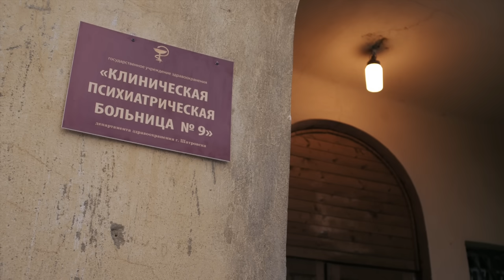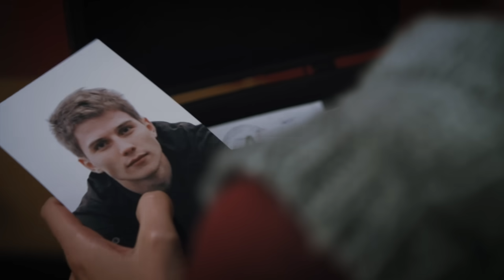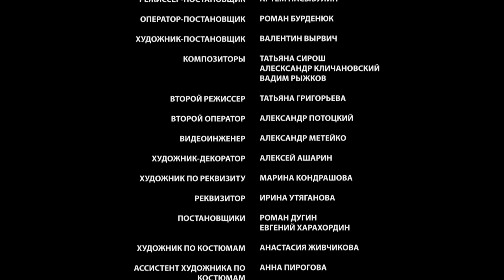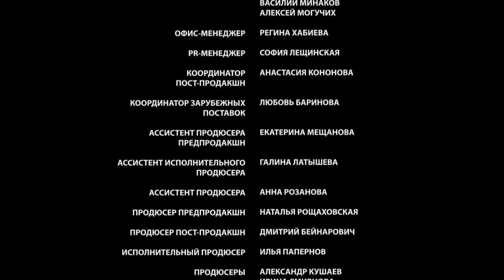💖 Надежда 2 серия (Сериал, Мелодрама) смотри онлайн бесплатно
💖 Надежда 2 серия (Сериал, Мелодрама)

00:00:00 Надежда 2 серия

О сериале Надежда:
Надя, простая девушка из маленького городка, провожает жениха Алексея на военную службу по контракту. Героиня тщетно пытается отговорить любимого от опасной работы. Однако упрямый парень не хочет жить в бедности и, вопреки уговорам, уезжает.
Но женское сердце болело неспроста. Вскоре Надя получает страшное письмо: ее жених пропал без вести..

Жанр: мелодрама
Актёры: Евгения Нохрина, Матвей Зубалевич, Сергей Жарков, Сергей Горобченко, Кирилл Продолятченко, Анастасия Сорокина, Татьяна Косач